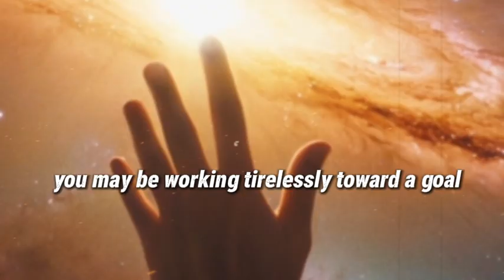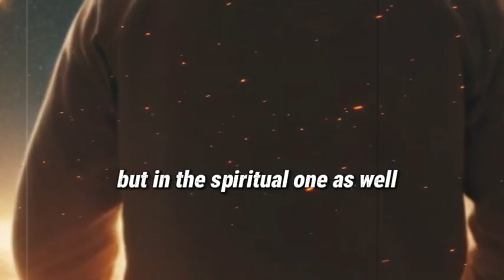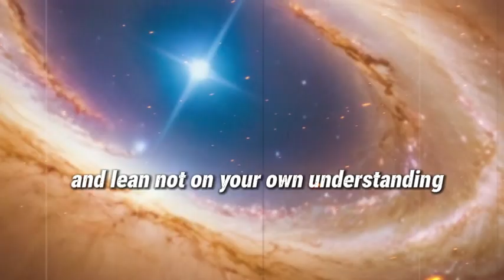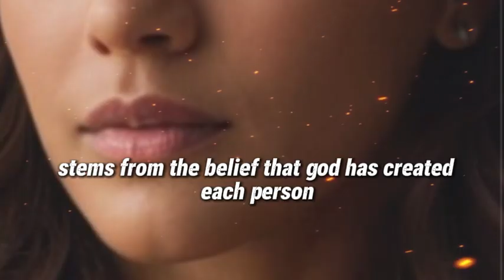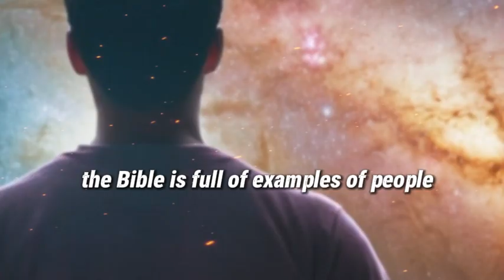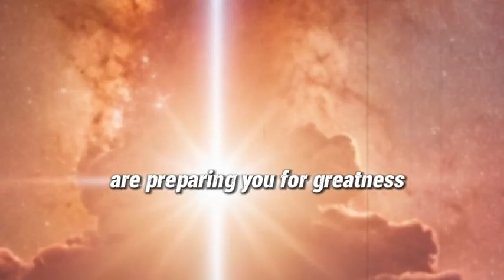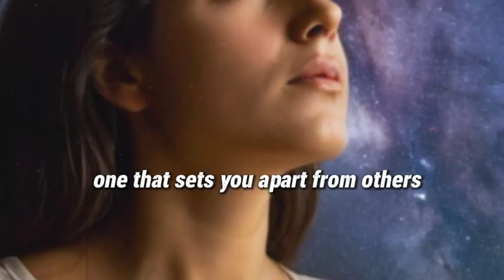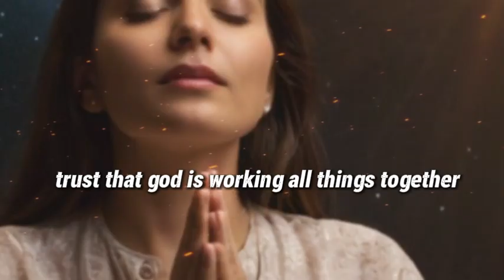M Mark on the Palm: Only the Chosen Ones Will Listen to This Divine Instruction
M Mark on the Palm: Only the Chosen Ones Will Listen to This Divine Instruction is an enlightening exploration of the spiritual significance behind the "M" mark found on the palm. This video delves into ancient teachings, biblical insights, and the deeper meaning of this unique sign, believed to be a symbol of divine favor and purpose. If you bear this mark, you may be among the chosen, called to a higher path. Discover how to embrace your spiritual destiny, follow God’s instructions, and unlock the hidden potential within you. Watch now and awaken to your true calling.